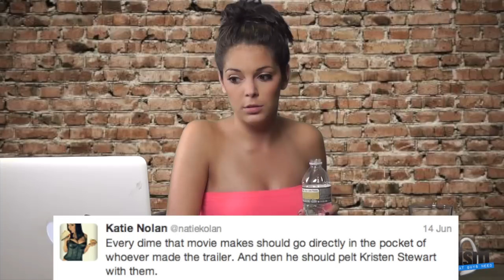Bullied bus monitor, Ukrainian vodka bears - The Guyism Speed Round for 6/21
In today's Guyism Speed Round, Katie Nolan discusses a viral video of a bus monitor being bullied, a plan to rehabilitate Ukraine's drunken bears, and more.

Send your biggest first date turnoffs to Katie for a chance to be featured on the Speed Round and win a $500 Amazon gift card, thanks to MeetMoi! and sign up while entering 'guyism' in the Guest List registration field for an extra chance to win. KATIE @ GUYISM . COM